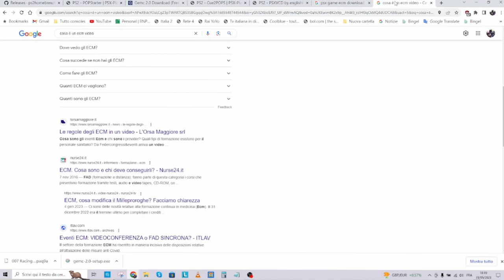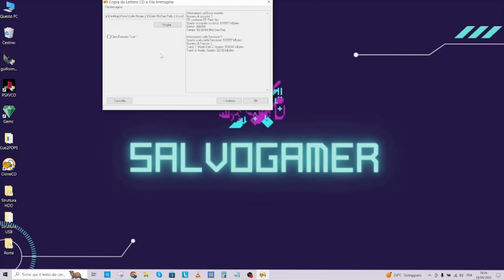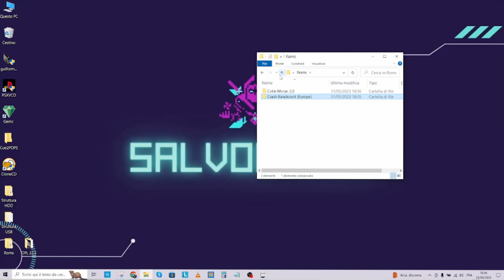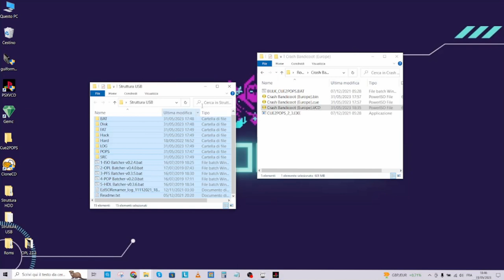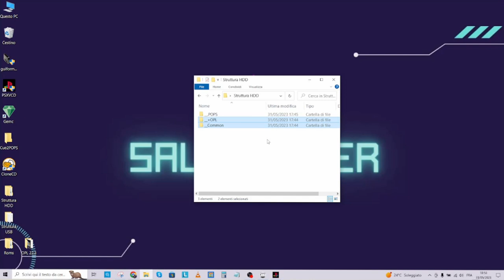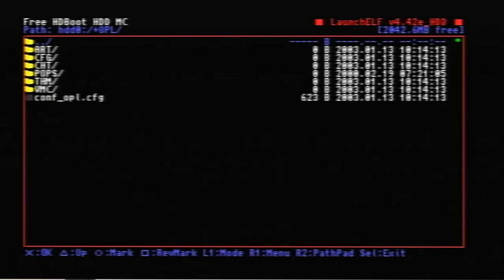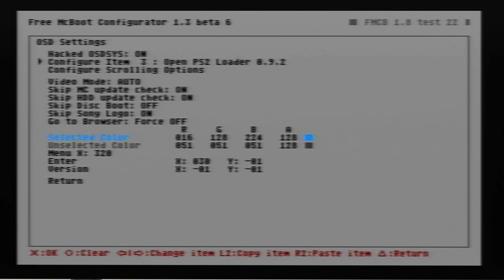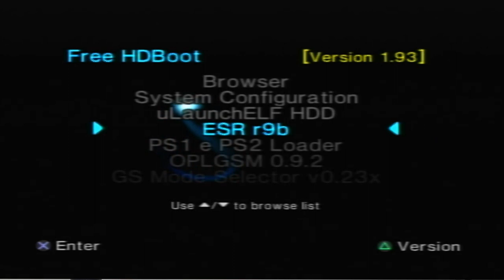Caricare Roms PSX/PS1 su Hard Disk PS2 modificata con FreeHDBoot con OPL 10TH Anniversary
Bentornati sul mio canale, nel video di oggi vi mostreró come caricare Roms/Giochi PSX/PS1 nell' Hard Disk di una PlayStation2 Fat modificata con FreeHDBoot.
Sotto troverete i link per i componenti necessari, i Download dei software necessari ed ai miei canali di vendita consoles usate, le mie console sono state completamnte smontate, ripulite a fondo, sostituiti i componenti malfunzionanti ed infine installate le Mod e le Roms. Buona visione a tutti.